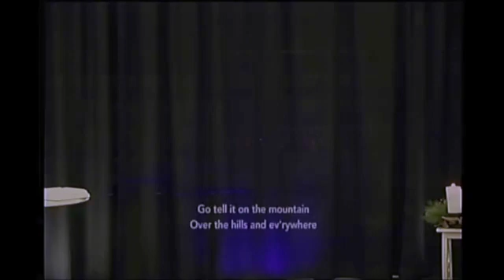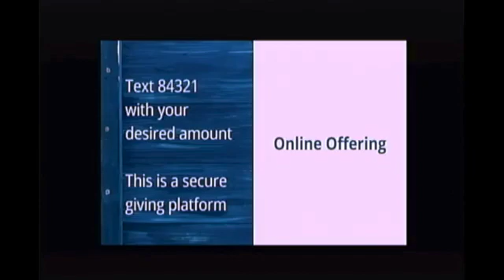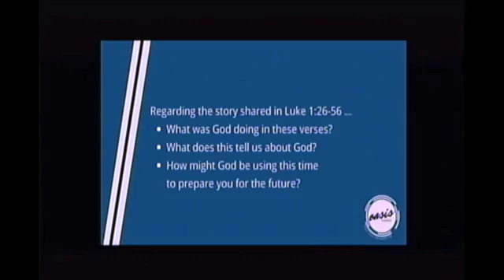Prepared & Present | Week 3 | Past, Present, Future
Oasis Church. Series "Prepared & Present." Dec. 13, 2020. Cedar Rapids, IA. CCLI License # 20755927